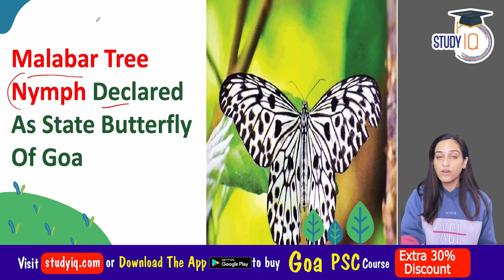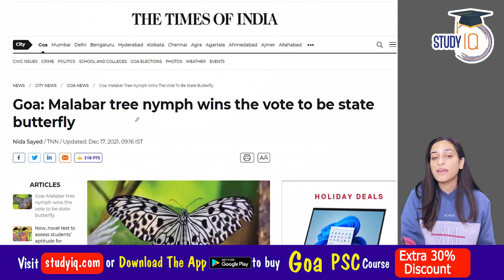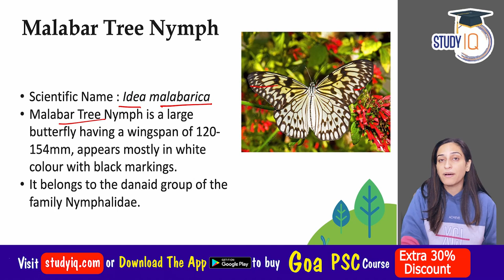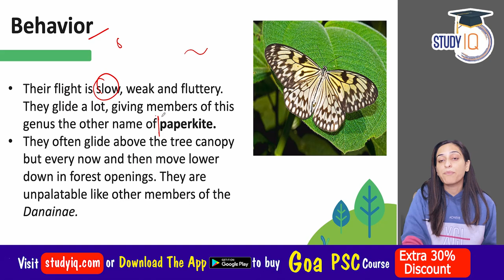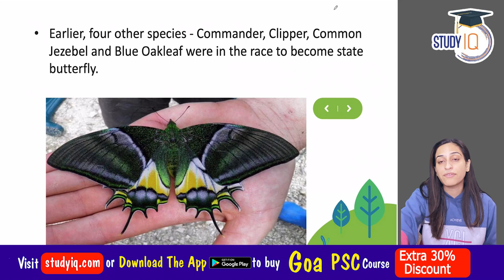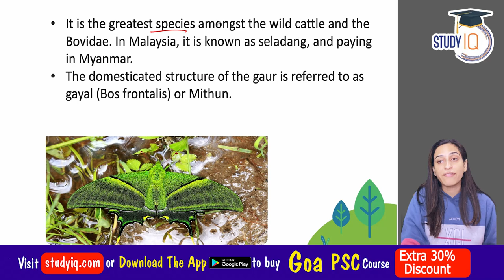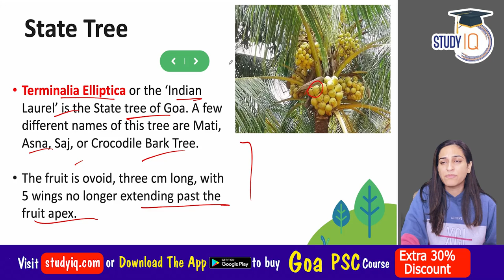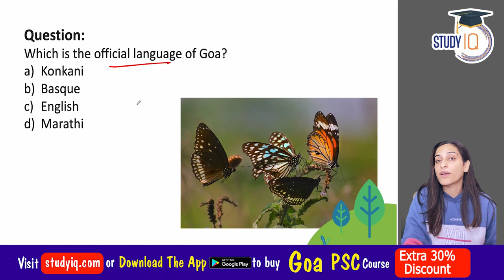Government of Goa declares Malabar Tree Nymph as state butterfly, Goa Civil Service GPSC Environment